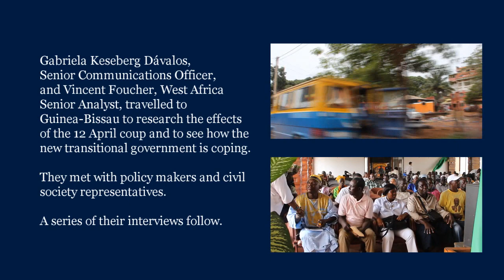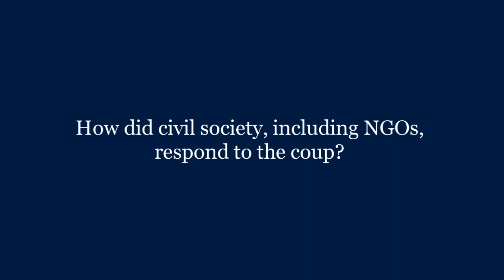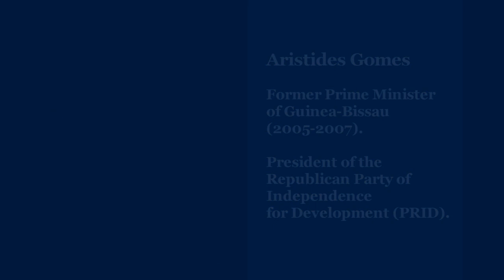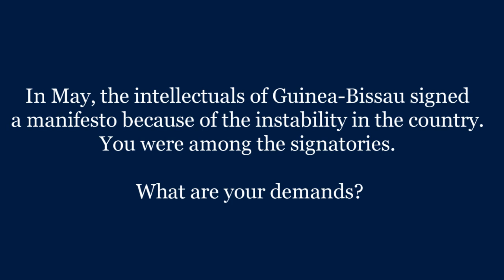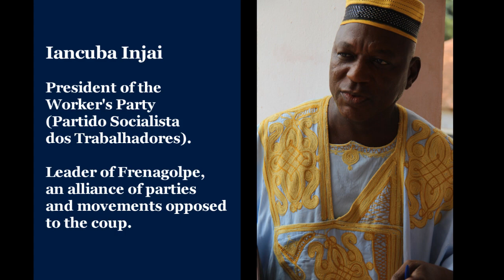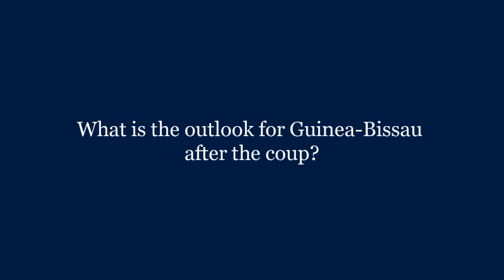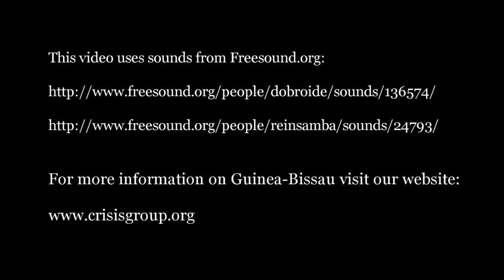Guinea-Bissau: Transition after the Coup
On 12 April 2012 a military uprising ousted former prime minister Carlos Gomes Júnior just as he was about to compete in a run-off presidential election that he was poised to win.

Gabriela Keseberg Dávalos, Senior Communications Officer for the International Crisis Group, and Vincent Foucher, Crisis Group West Africa Senior Analyst, were in Bissau to examine the current situation in the country, the reasons for the overthrow and the priorities of the new transitional government. They met with policy makers and civil society representatives. In this video you can see a few of the interviews.

Read the briefing "Beyond Turf Wars: Managing the Post-Coup Transition in Guinea-Bissau" You can also listen to a podcast and see pictures of the research trip For more information, visit Crisis Group's Guinea-Bissau